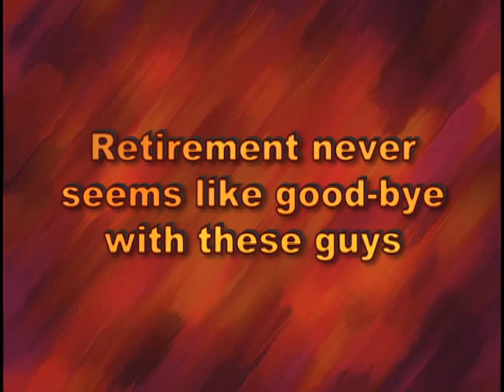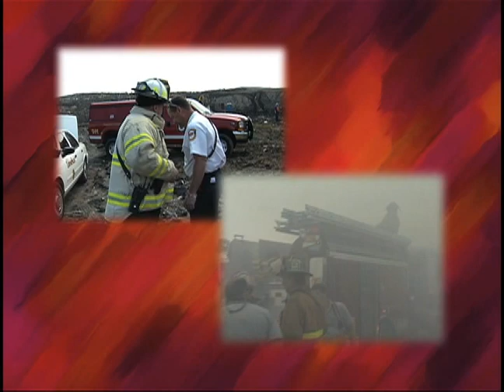Fire Chief Rick Lasky's Retirement Video - City Of Lewisville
PRESS LIKE FOR LASKY - Mini Retrospective of Chief Lasky's 11 years here that doesn't begin to scratch the surface of his services to the Lewisville Fire Department. Facebook.com/CityOfLewisville , Twitter.com/LewisvilleTexas